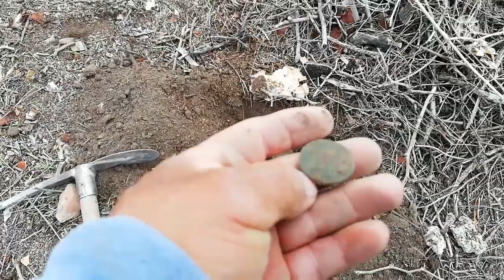Sacando reliquias muy profundas. Ep. 1 temp. 2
Sigo poniendo a prueba el plato de 15" del equinox... Y claro que va muy profundo.